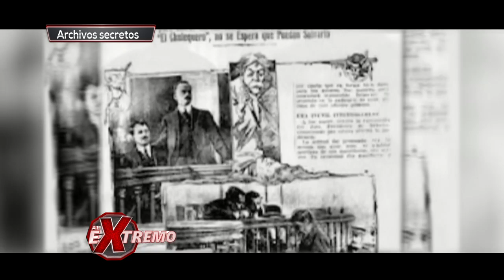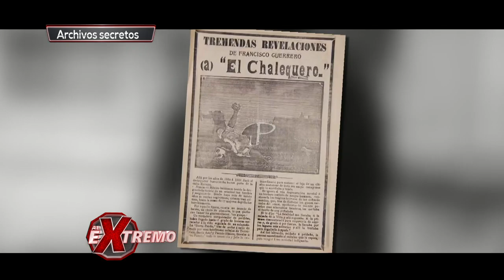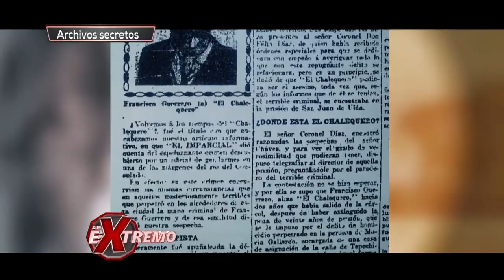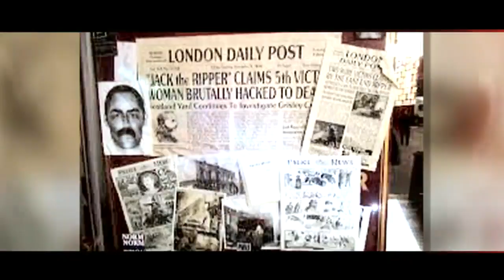¡Conoce la historia del primer asesino serial de México "El Chalequero"! | Al Extremo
¡Francisco Guerrero Pérez encontraba a sus víctimas en las pulquerías!